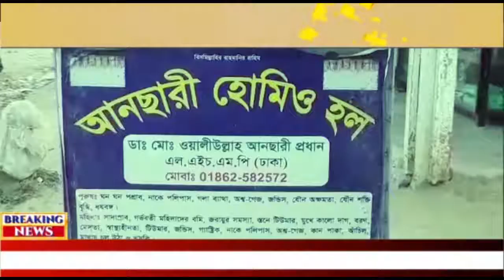পাথৈর ইউনিয়নের সকল কৃতি (এ+) ছাত্র/ছাত্রীদের সংবর্ধনা ও ক্রেস্ট প্রদান।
পাথৈর ইউনিয়নের সকল কৃতি ছাত্র/ছাত্রীদের সংবর্ধনা ও (এ+) উৎসব-২০২০ এর মধ্যে সম্মাননা ক্রেস্ট প্রদান ও আলোচনা সভা।
মোঃহারুনুর রশিদ ।। চাঁদপুর, কচুয়া প্রতিনিধি।